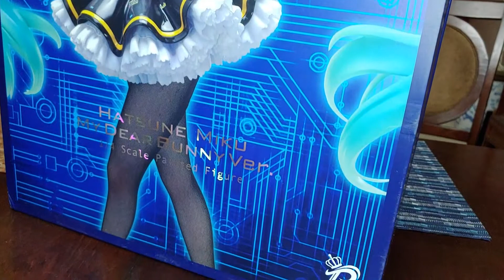Hatsune Miku - My Dear Bunny ver.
Taking a look at my first ever 1/4 scale figure! She's absolutely stunning, and wow the fishnet tights add something new to my collection. I love ♥
Oof one problem I had though, I didn't realize this 'til after. I scratched the paint on her left twintail. I was supposed to keep the plastic on her arm while putting that twintail in. oops. it's not. too bad I guess? ;-; So yeah if you get this figure, be aware of that.